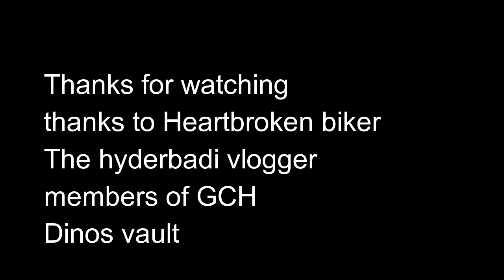Brotherhood at Hyderabad FT. dinos vault II Thehyderabadi vloggerII heartbroken biker II GCH members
Here's the link to my FB page This is where i update my upcoming rides and reply to your messages :)
insta : alpharider96 ( i update my short ride plans here )